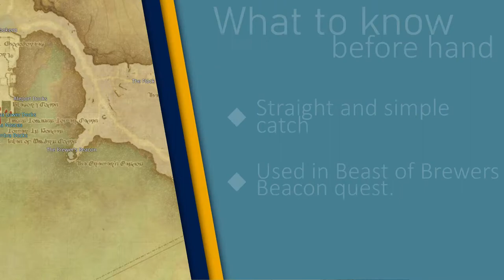🌱How to catch Navigator's Brand in FFXIV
Navigator's Brand is one of two fish required for the Beast of Brewer's Beacon quest, the other fish being the Titanic Sawfish. Completion of this quest grants the title "The Ambitious Angler" and unlocks the Feast of Famine quest. Navigator's Brand can be placed in Tier 2 aquariums or higher, but can not be sold or traded.

0:00 Intro + What to know ahead of time
0:10 Surface Slap
0:44 Chum until you get Navigator's Brand
1:02 Catch
1:18 Aquarium View

Zone: Western La Noscea
Fishing Hole: The Brewer's Beacon
Bait: Yumizuno
Conditions: 9 - 14 Fair or Clear weather
Min Gathering Req: 290

Text Guide:
Begin fishing using Chum and casting out, reeling in whatever the first bite is. Use Surface Slap on whatever the first fish you catch is (unless it's Navigator's Brand, in that case congratulations you're done). Continue to use Chum and not reel in anything unless it's a !!! bite. By letting a fish go, Surface Slap is not removed, as it's only removed when a fish is successfully hooked. Hook the !!! bite, this will be a Navigator's Brand.

Ignore using Surface Slap, and just chum as much as you can. You should still be able to get it with ease.